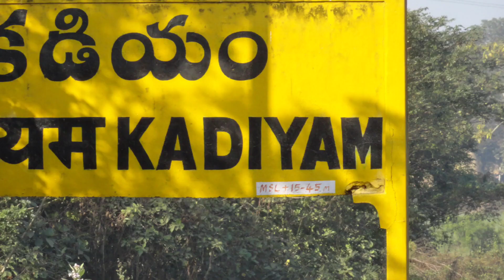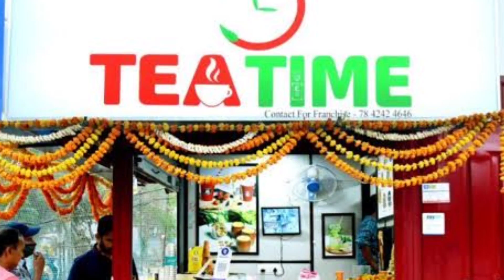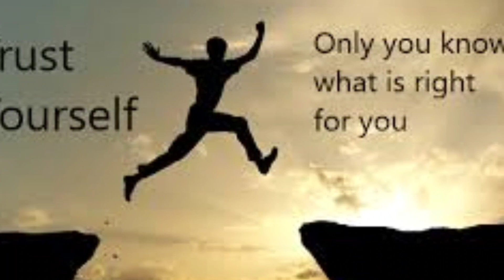The Secret Behind Tea Time Success | How TEA TIME Build India Telugu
How TEA TIME Genius Marketing Strategy Made It Success | How TEA TIME Build India Telugu
Facts Muchatlu

Exploring Fascinating Facts
 Feed your Curiosity -
 Embrace the Power of Knowledge!😎